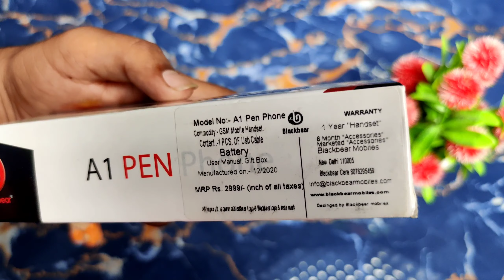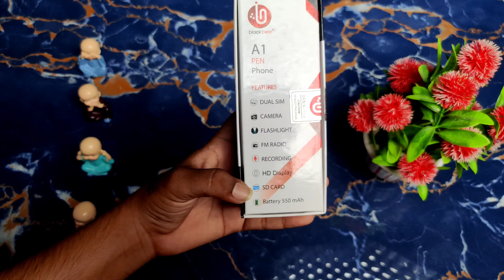Black Bear A1 Pen Phone Unboxing and Frist Look And Review And ( Giveaway ) 🔥🔥🔥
Hello Dosto Me Hitesh Bamaniya Maine Aapko Black Bear A1 Pen phone  Ke bareme sari bate ki hai or phone  me kya dekha ne ko milta hai es bare me bat ki hai dosto agar aapko video pasand aaye to video ko like karna sher karna or channel ko subscribe karna mat bhulna dosto jai hind vande Mataram